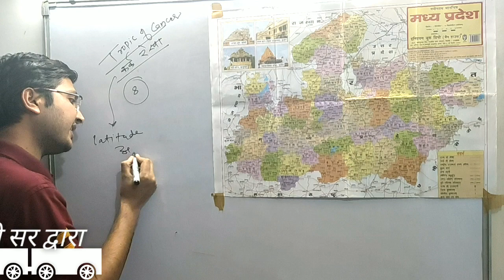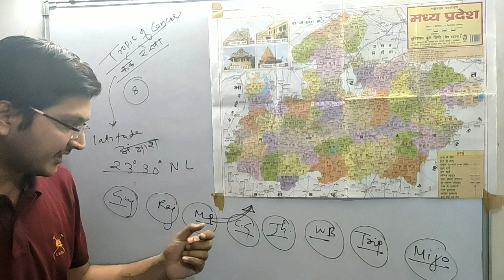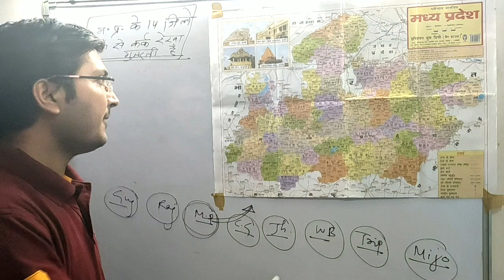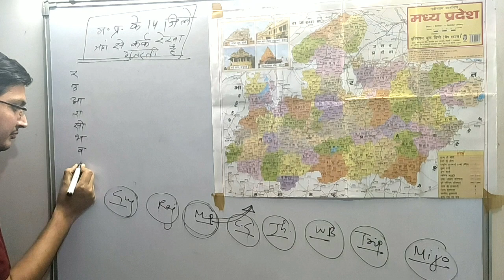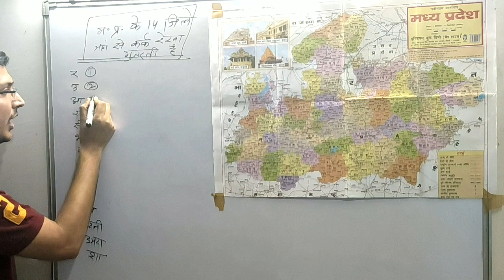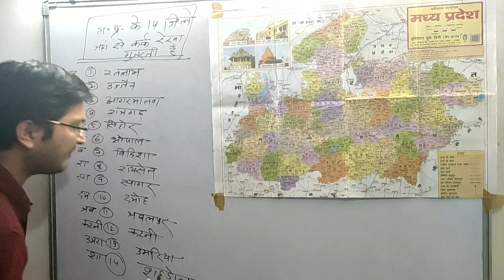म.प्र. के 14 जिले जहां से कर्क रेखा गुजरती है Trick # 2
म.प्र. के 14 जिले जहां से कर्क रेखा गुजरती है, ट्रिक अग्निहोत्री सर द्वारा